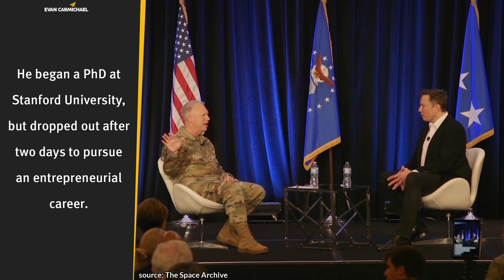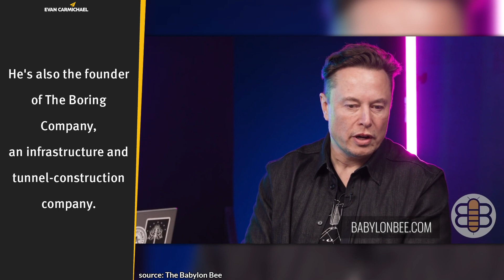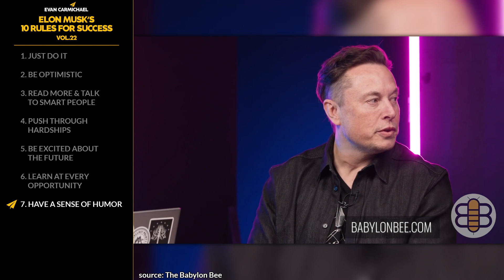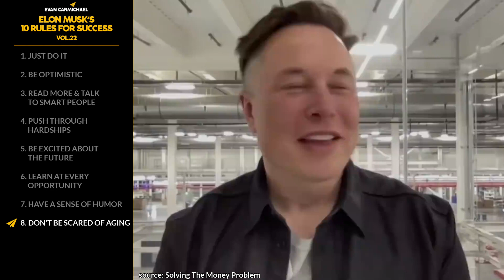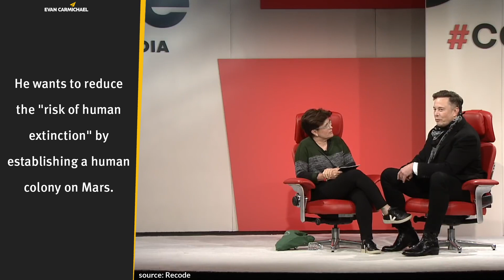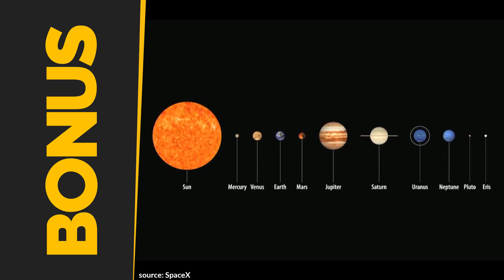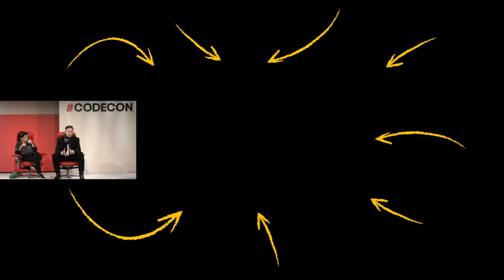Overcome Your FEAR of FAILURE and Get Things DONE! | Elon Musk | Top 10 Rules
✎ Elon Musk the billionaire CEO of SpaceX and Tesla and was ranked by Forbes as #5 on their list of the world's most powerful people. He went from being raised by his abusive father in the suburbs of South Africa to now being one of the richest people in the world with a net worth of US 203 billion.

📜ELON MUSK’S RULES📜
1. Just do it
2. Be optimistic
3. Read more & talk to smart people
4. Push through hardships
5. Be excited about the future
6. Learn at every opportunity
7. Have a sense of humor
8. Don't be scared of aging
9. Always keep an open mind
10. Have fun
11. Bonus:  Focus on hardcore engineering, Engage experts, Don't be scared of aging, Be optimistic, Remove in-process testing, Believe in the cause, Expand the scope of consciousness, and much more!

• How to Effectively MOTIVATE and INSPIRE! (the Secrets to Real Leadership)| Simon Sinek | Top 10 Rules

Much love,
Evan